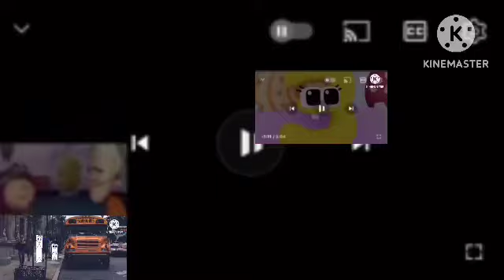Anti piracy screen superparison (remake)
A gift for @HTCL2025